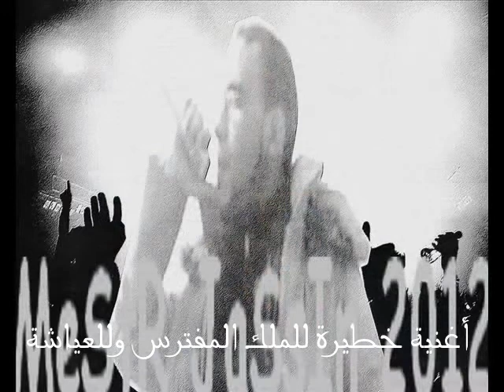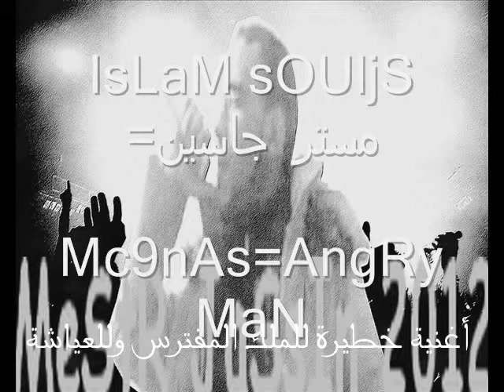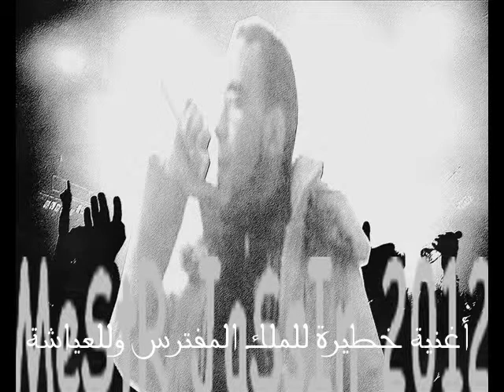أغنية خطيرة موجهة للملك المفترس وللعياشة Serious song-oriented king predator and Yakh